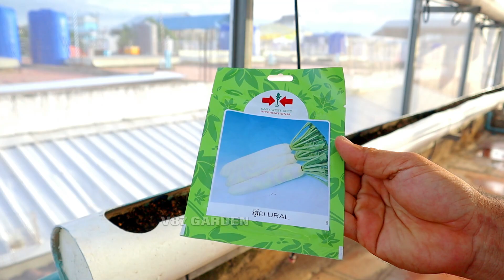Growing White Radish in PVC pipe With Large Tubers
Easy grow white radish in pvc pipe at home for a small space.